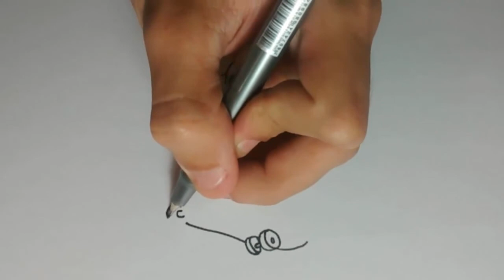desenhos 2017 turma da monica cascao skate e magali com peppa pig e dora aventureira de bicicleta